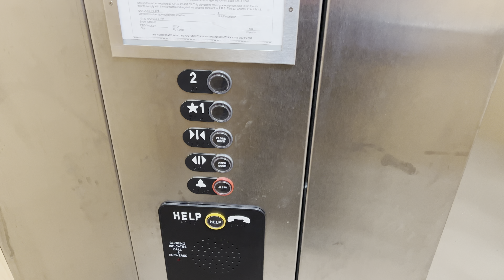iPhone 13 Pro Max: ThyssenKrupp Aurora Hydraulic Elevator/Lift @ San Jose Plaza Oro Valley AZ